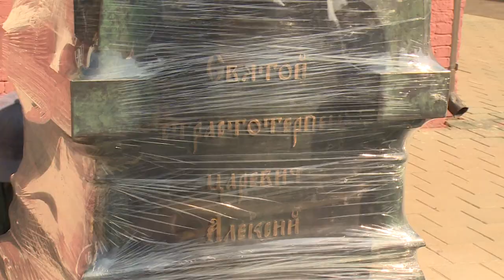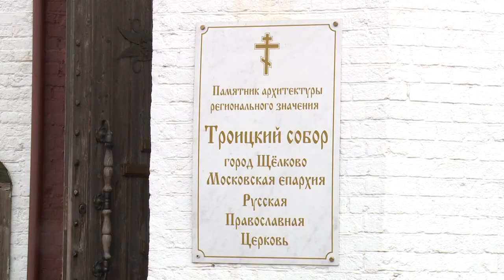В Щелково у Троицкого собора открыли памятник цесаревичу Алексею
В Щелкове состоялось открытие памятника цесаревичу Алексею. Этого события православные верующие города ждали несколько лет. И вот, скульптура установлена возле Троицкого собора, который был построен в честь наследника царского престола. На открытии памятника побывала наша съемочная группа.